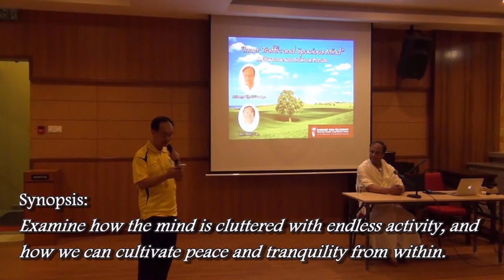ACHARYA UPUL GAMAGE on "INNER TRAFFIC & SPACIOUS MIND"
Acharya Upul Gamage speaks on "Inner Traffic and Spacious Mind" at Buddhist Gem Fellowship (BGF) on 27th November 2016 during the Dhamma and Science forum jointly with Bro. Billy Tan